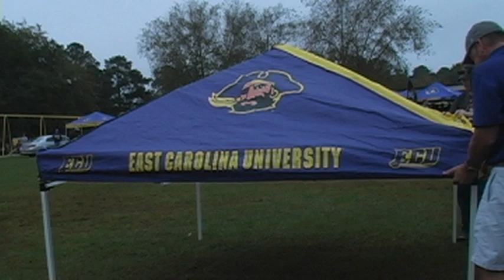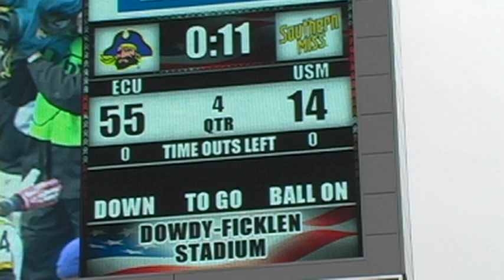ECU vs. Southern Miss, Oct. 19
ECU fans celebrated before the Southern Miss game by tailgating, and cheered as loud as they could during the game, helping the Pirates reach a 55-14 win over Southern Miss.